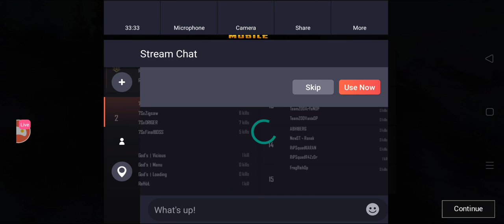PORUSPLAY ELITE LEAGUE SEASON 1 ||GROUP 3|| FarOff Gaming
*GROUP 3 SLOT LIST*

*1. ◾ NOT TO BE ALLOTED*❌
*2. ◾ NOT TO BE ALLOTED*❌
*3. ◾ NOT TO BE ALLOTED*❌
*4. ◾ NOT TO BE ALLOTED*❌
*5. ◾FATE*
*6. ◾TEAM iEon official*
*7. ◾Katai Noob*
*8  ◾NXT*
*9. ◾RIP SQUAD*
*10◾Frag official*
*11◾R4w Cadets*
*12◾DEAD OFFICIALS*
*13◾SENIORITY*
*14◾Deadly Call*
*15◾7Seas*
*16◾Livecraft Esports*
*17◾Back For Revenge*
*18◾Infinity Squad*
*19◾God's Reign*
*20◾Wolves*
*21◾READY2CLUTCH*
*22◾Team Ecstasy*
*23◾ZOD*
*24◾Bope*
*25◾NOT TO BE ALLOTED* ❌

PORUSPLAY  Elite League season 1*

• 120 Teams
• 4 Months Journey
• 1 Month Long LAN Event
• A fight for 39 Lacs INR

Porusplay is happy to announce its first ever league with a view to prepare the teams for the world level competition.

The motive behind the 1 Month LAN event is to help the teams in gaining more and more LAN experience.

The event is schedule in such a way that teams could play the whole event with a tournament mindset on a regular basis while earning a lot of money.

The main motive of Porusplay is to provide equal opportunities for young talents to grow and play in a proffesional platform with a vision to bring esports as a career in India.

Career opportunities will be available for everyone including:-

• Elites
• Underdogs
• Casters
• Creators

**Porusplay official App launching soon on play store and app store